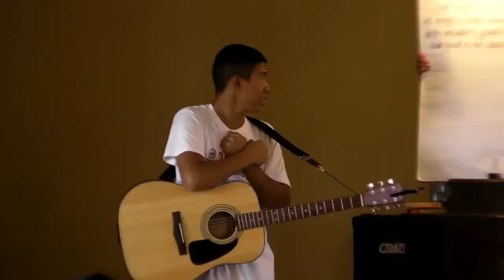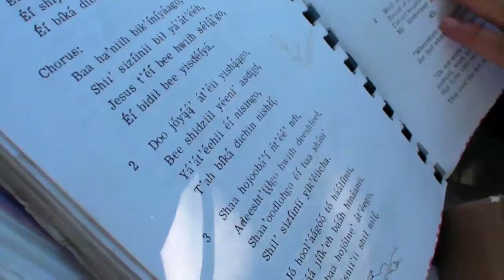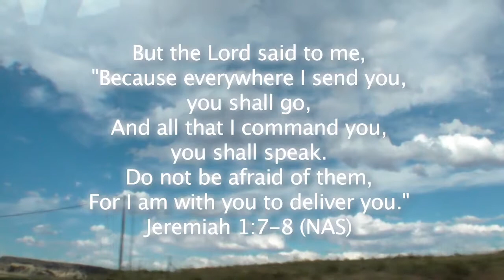YSMP 2009 @ White Cone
Youth Summer Mission Project at West White Cone Baptist Church Navajo Indian Reservation North East Arizona for 1 week.